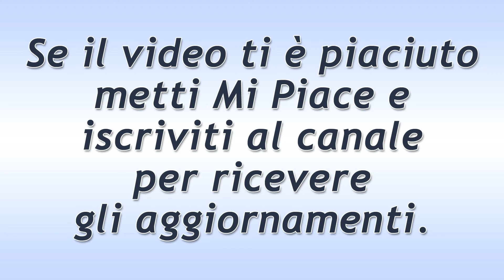Un Posto al Sole Puntata del 11 Settembre 2019! La Disperazione di Marina!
Un Posto al Sole puntata di oggi mercoledì 11 Settembre 2019.
Alex lavora veramente sodo per poter consegnare, nei tempi previsti, il lavoro allo studio grafico. La ragazza è molto stressata e non riesce più a reggere le diverse situazioni in corso che la stanno tormentando.